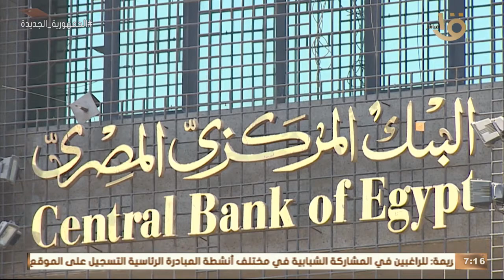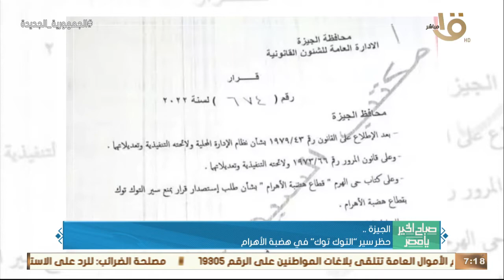صباح الخير يا مصر | حدث بالأمس.. الرئيس السيسي ترأس اجتماع المجلس الأعلى للقوات المسلحة